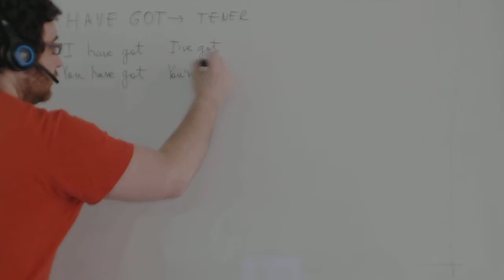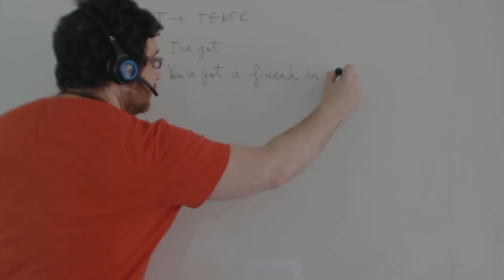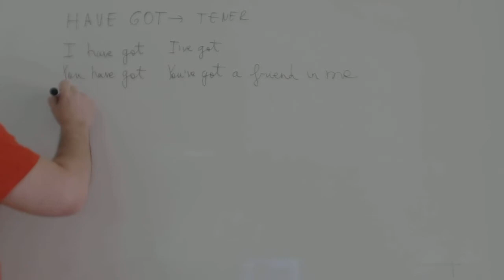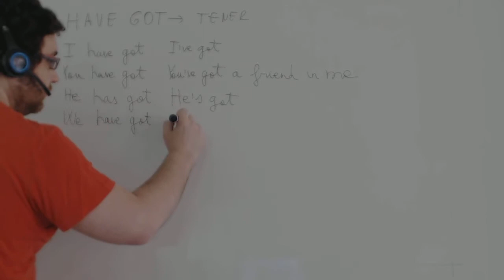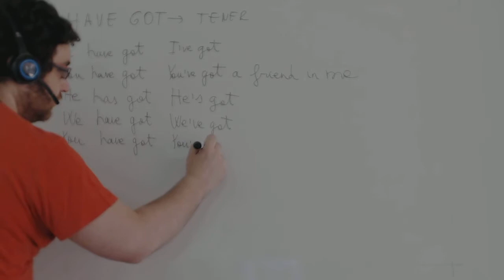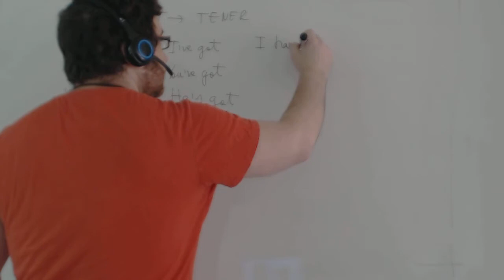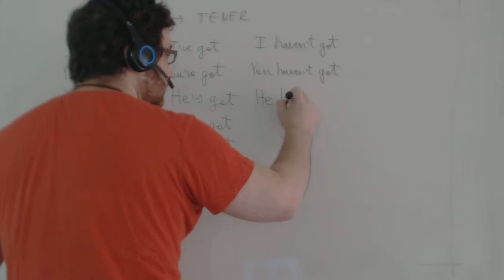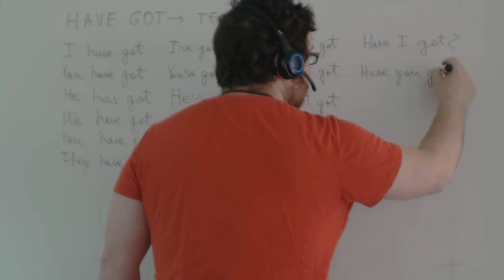Have got en Ingles 1º ESO Academia Usero Estepona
Have got en Ingles 1º ESO
Academia Usero en Estepona, el centro de formación con más vídeos en Internet del Mundo presenta: Have got en Ingles 1º ESO